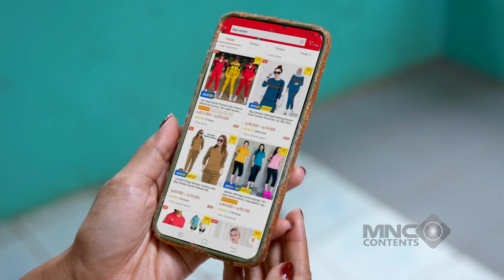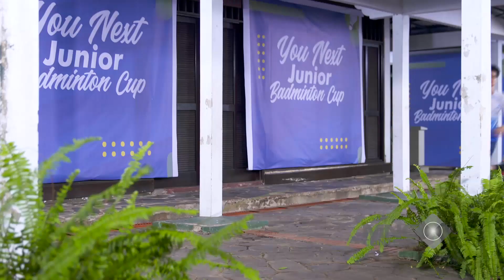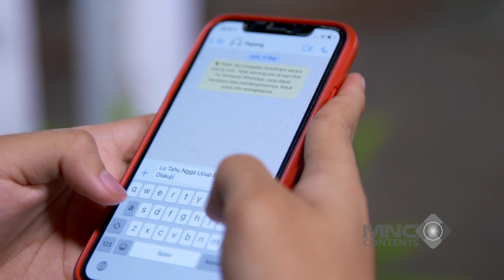NIAT BANTUIN! UCUP MALAH DIJEBAK OLEH TIM LAWAN?!... - KURAIH BINTANG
Ucup merupakan anak kampung yang memiliki bakat smash yang keras dan tajam. Tadinya bulu tangkis hanya hobi dan karena menjadi juara di kampungnya, ia mendapatkan seekor domba yang dia persembahkan untuk bapaknya yang sedang sakit.

Namun setelah membawa pulang kemenangan, bapaknya marah. Ucup ditemukan oleh Jaya yang melihat bakatnya yang hebat dan membawanya ke Jakarta untuk menjadi calon atlet bulu tangkis profesional. penasaran
bagaimana tayangan selengkapnya saksikan terus "KURAIH BINTANG" hanya di channel youtube LUCU AJA BOLEH!